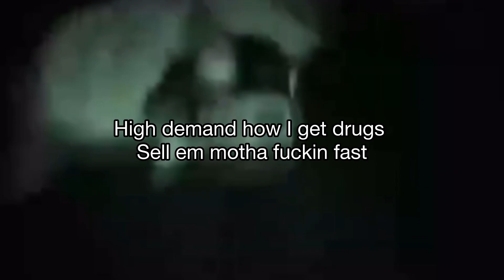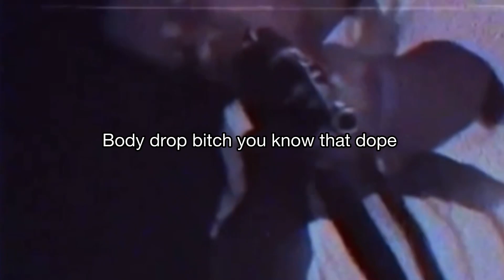Masked up V (lyric video)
Prod. Goth helma